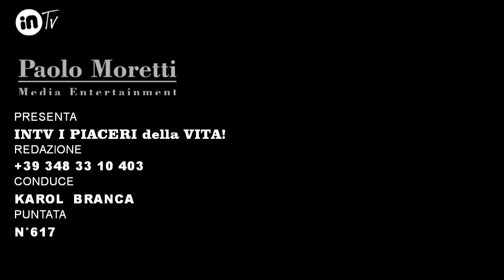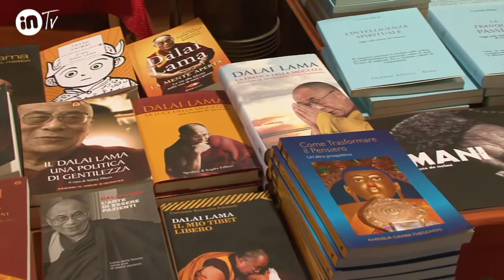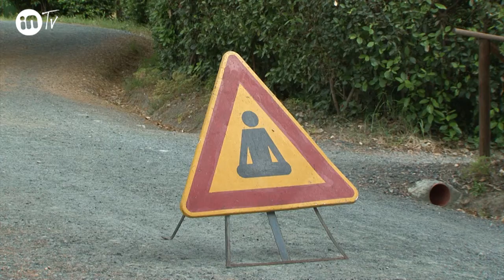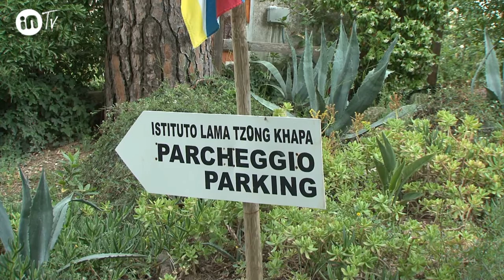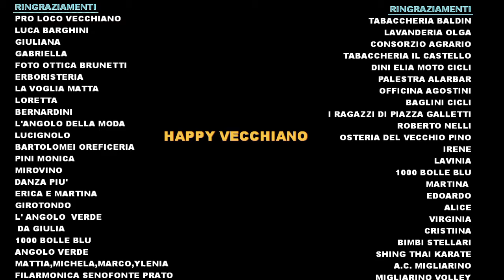617 Dalai Lama a Livorno Happy Vecchiano